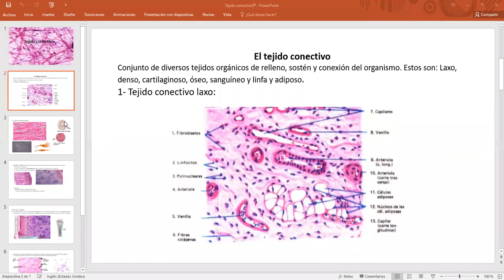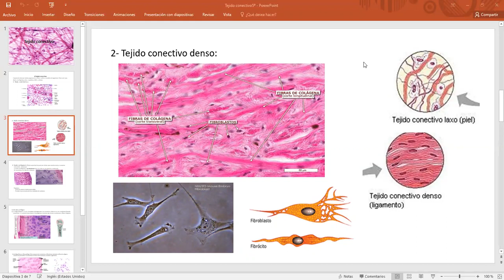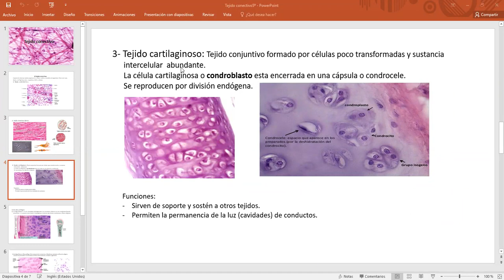Tejido conectivo 5-II